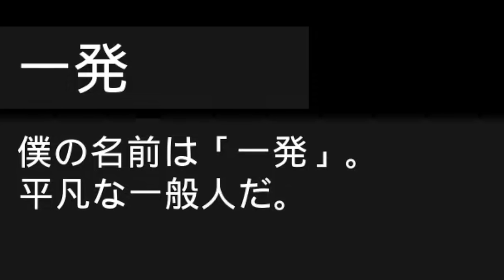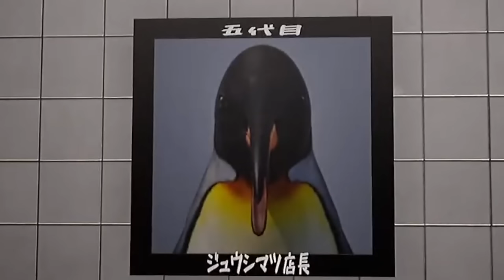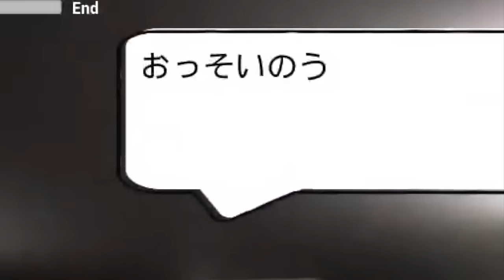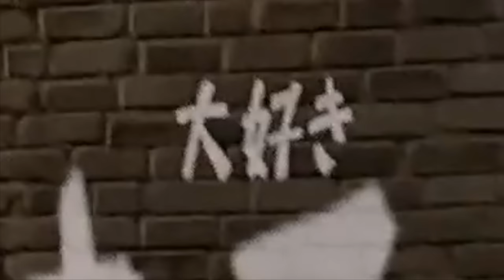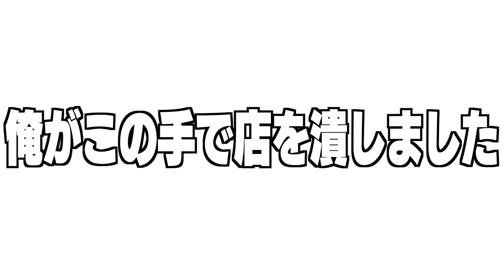【バカゲー】過激すぎるコンビニの迷惑客たちを倒していくゲームが面白すぎたwww【僕、アルバイトォォ！！】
8番出口の動画はこちら